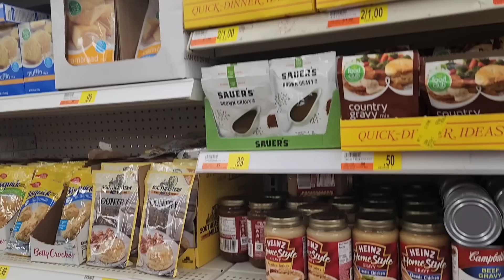SERVE OTHERS | FULL WEEKEND IN THE SOUTH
Hey hey y'all! We are headed to Papaw's to help him out with some things around the house and taking you through our weekend. ❤️

AMAZON STORE FRONT:

AMAZON WISH LIST: